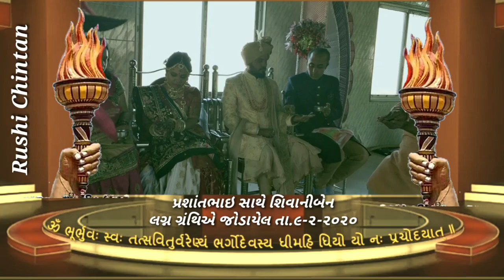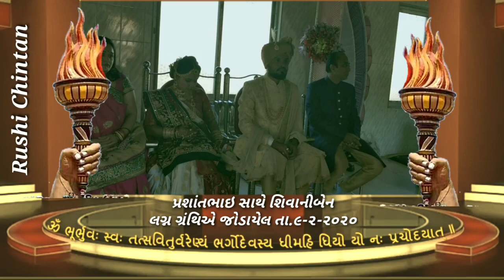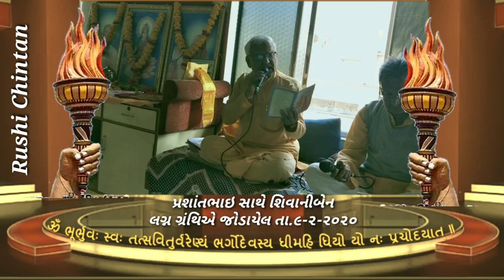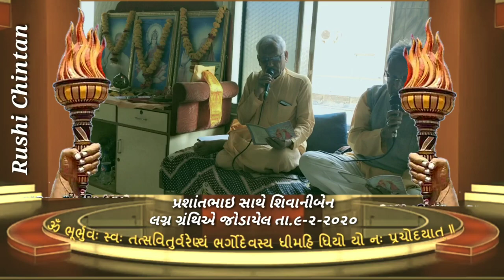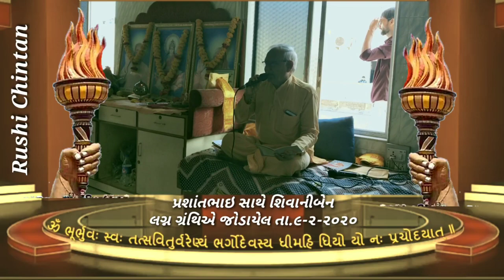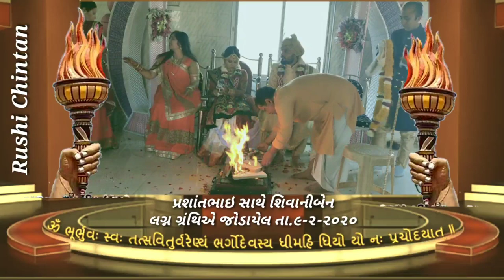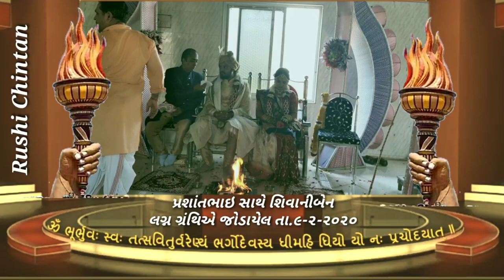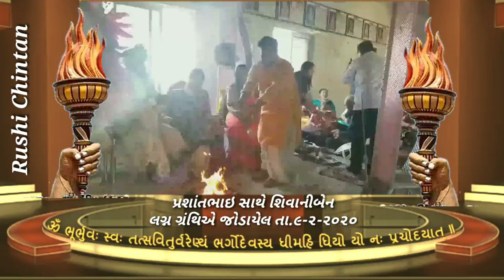ગાયત્રી પરિવાર, જેતપુર દ્વારા યોજાયેલ "લગ્ન સંસ્કાર" સંપૂર્ણ વિધિ વિધાન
પ્રશાંત લગ્ન ગ્રંથીથી જોડાયેલ શિવાની